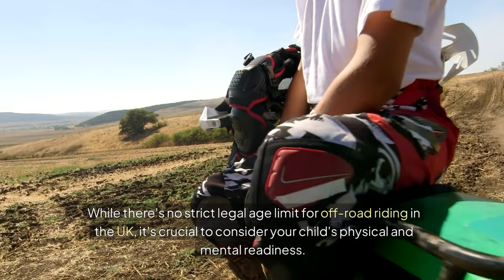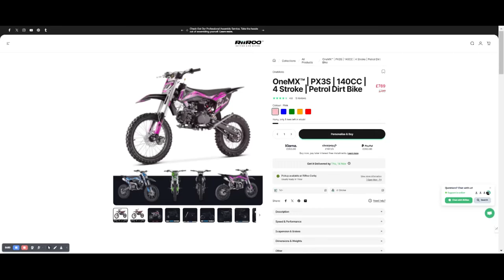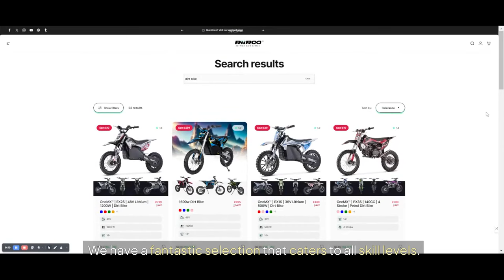Are Dirt Bikes Safe For Kids?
Are Dirt Bikes Safe for Kids? | Expert Advice for Parents

Hello dirt bike enthusiasts and concerned parents! 🌟

In this video, we tackle a vital question: Are dirt bikes safe for kids? 🚵‍♂️

Whether you're a seasoned rider or just exploring options for your child, we’re here to provide insights to help you make informed decisions.

Key safety measures to ensure a safe dirt biking experience.
The importance of proper gear and equipment.
How to choose age-appropriate bikes and gradual progression tips.
Why supervision and training are crucial for young riders.
The benefits of dirt biking, from coordination to an active lifestyle.

⚙️ Safety Tips for Young Riders
Gear Up: Invest in a quality helmet, gloves, boots, and protective clothing.
Training First: Enroll in riding lessons for foundational skills.
Supervise Always: Keep a watchful eye during practice.
Start Small: Begin on beginner-friendly bikes and tracks.
Maintain Regularly: Ensure the bike is in excellent condition to prevent mechanical failures.
While dirt biking comes with risks, with the right precautions, it can be a thrilling and safe sport for kids. From building balance and decision-making skills to enjoying the great outdoors, it’s an activity with numerous benefits!

Do you have any tips or experiences to share about kids and dirt biking? 👍